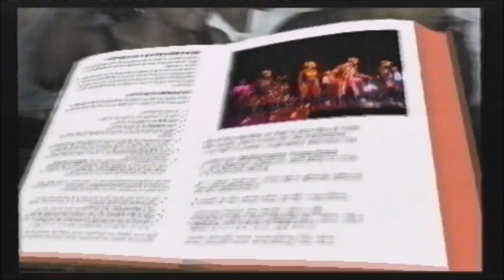Koffi Olomidé & Quartier Latin - Concert Live à Brixton Academy de Londres (1998)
La vidéo intégrale du concert de Koffi Olomidé et son groupe Quartier Latin à la salle Brixton Academy de Londres qui a eu lieu le samedi 26 septembre 1998 juste après avoir jouer à l'Olympia de Paris.

Tracklist :

- Intro 1 0:00
- Intro 2 6:40
- Parking ya baba 14:04
- État civil 21:53
- Micko 33:11
- Dossier du jour Seben 50:16
- Coucou 1:05:33
- Seben 1:17:00

Chant : Koffi Olomidé, Mamale Tupac, Bouro Mpela, Savanet Depitcho, Babia Ndonga Chokoro, Modogo Abarambwa & Sam Tshintu

Animation : Somono Dolce & Mboshi Lipasa

Guitare : Lebou Kabuya, Felly Tyson, Do Akongo, Binda Bass, Beniko Popolipo & Pathy Bass

Batterie : Champion Djikapela

Percussion: Nseka Kudiféléla

Synthé : Ondoma Motema

Les Danseuses : Zina Bilawu, Nono Ba Diamants, Youyou Tshivundu, Claudine AC Milan & Rosette Kamono